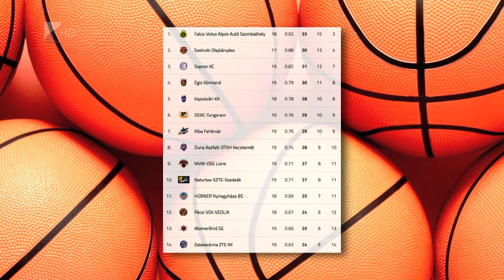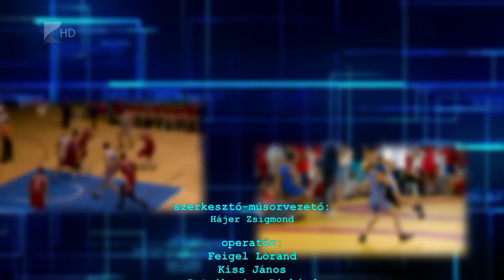Sportszelet - 2022.01.27.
Témák:

- Hazai pályán kaptak ki hét ponttal a menetelő Ssoprontól a Kék Cápák
- Törökország után Debrecenben folytatja a bajnokságot a Kisvárda
- Februárban már bajnoki pontokért játszanak az Aqua SE vízilabdázói
- A tavaszi szezon nyitányán a sereghajtó Tiszakécskét fogadja a Szpari
- Harmadik idei mérkőzését is megnyerte a Nyíregyházi Kosársuli